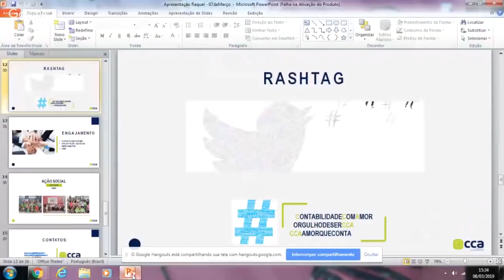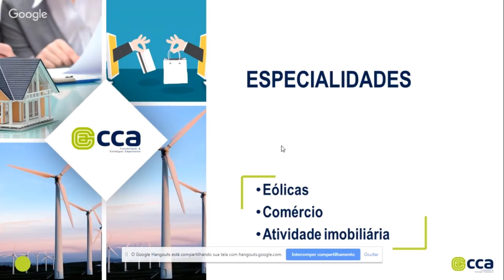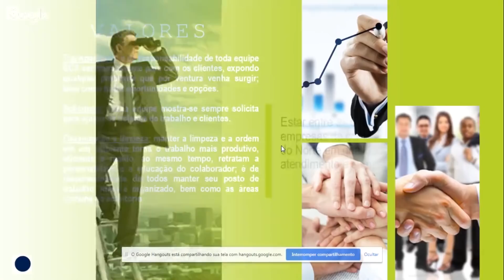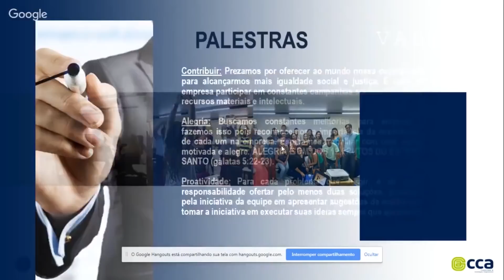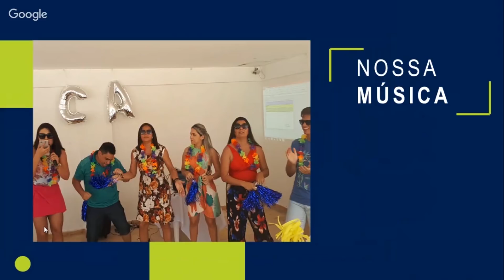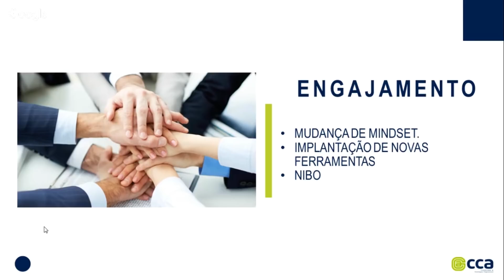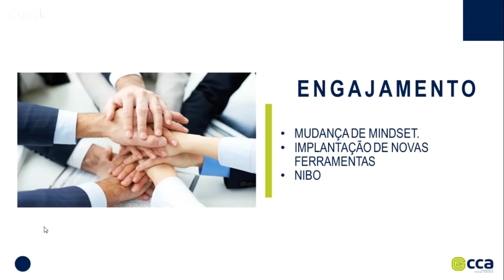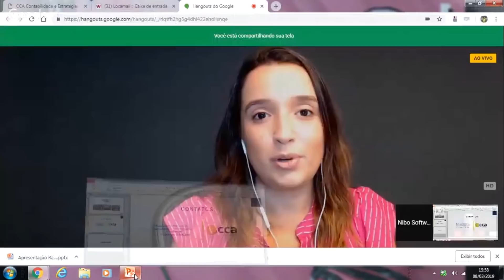Fortaleça sua cultura para obter mais resultados - Nibo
Você quer desenvolver um ambiente colaborativo tendo uma equipe totalmente comprometida com a cultura e valores da sua empresa contábil e que abrace novos projetos com entusiasmo? Saiba como assistindo nosso webseminário grátis com a Raquel, diretora da CCA Contabilidade.

--- SOBRE O NIBO ---
O NIBO é uma empresa de tecnologia de ponta focada em desenvolver ferramentas que visam revolucionar a rotina de milhares de empresários contábeis pelo Brasil. Cerca de 2 mil empresas vão à falência por dia no Brasil. A solução? Bons contadores. Por isso, abraçamos a missão de resgatar o valor do profissional contábil no país e não vamos descansar até alcançarmos nosso objetivo. Saiba mais

➜ QUER GANHAR MAIS PRODUTIVIDADE NO SEU ESCRITÓRIO? SAIBA COMO O NIBO PODE TE AJUDAR